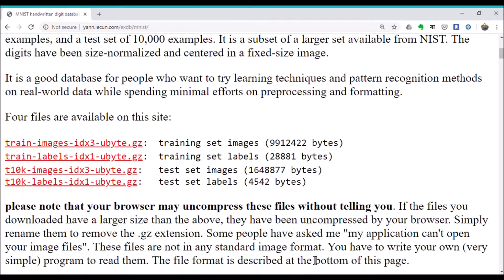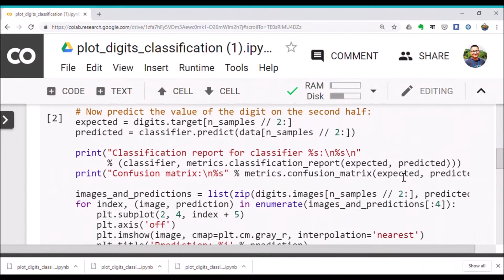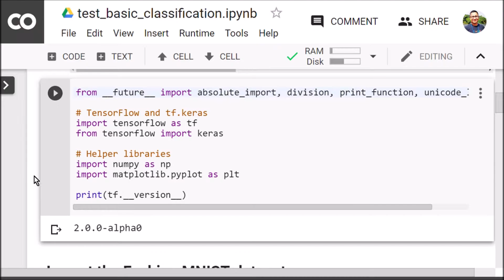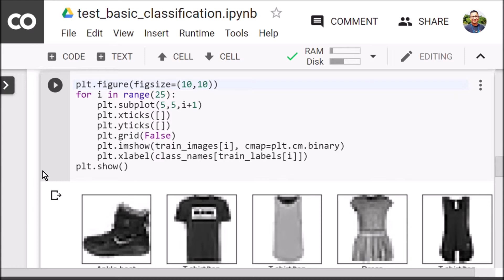টেনসর ফ্লো: ডিপ লার্নিং এর জন্য MNIST, Computer Vision এর জন্য Fashion-MNIST এর ধারণা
ডিপ লার্নিং শেখার শুরুতে কি দরকার? নিউরাল নেটওয়ার্ক দরকার আছে কি কম্পিউটার ভিশনে? MNIST এবং Fashion-MNIST শেখার জন্য শুরুতে কেন সাইকিট লার্ন? কখন টেনসর ফ্লো লাগবে?

টেনসর ফ্লো দিয়ে Fashion-MNIST এর ধারণা আজ।

প্রিন্ট: আসছে।

১০০ এর কাছাকাছি ভিডিও হয়ে যাওয়ায় প্লেলিস্ট ধরে আগানো শ্রেয়।

ফেইসবুকেও প্লেলিস্ট আছে।